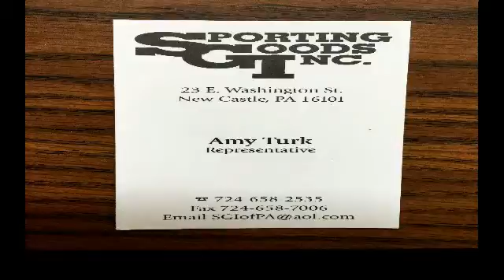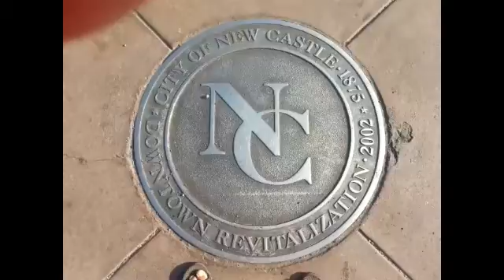NCTV45 NEWSWATCH MORNING SATURDAY JAN 18 2019 WITH ANGELO PERROTTA